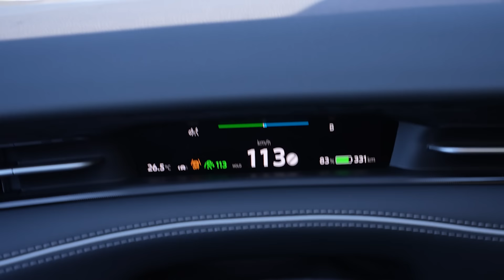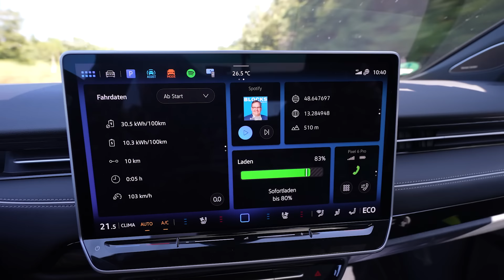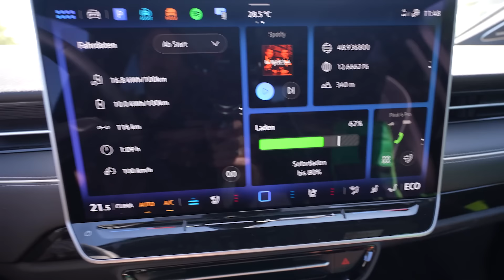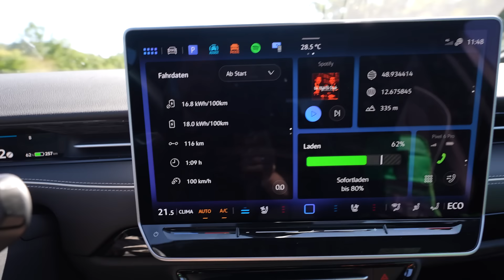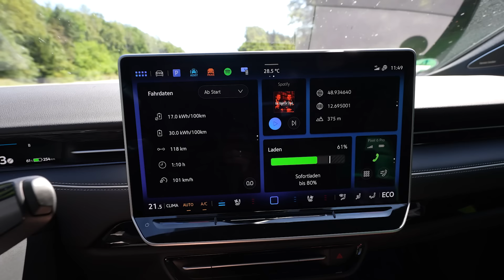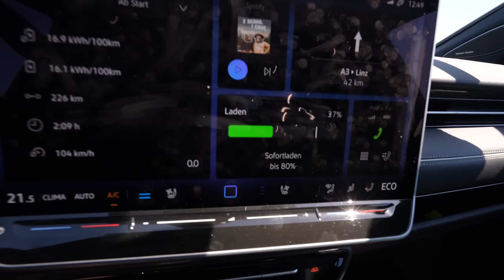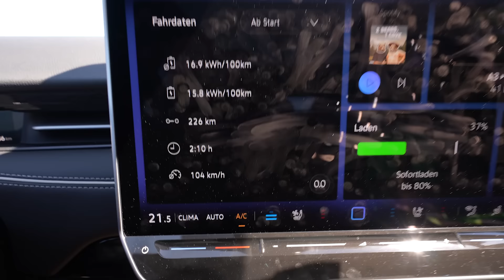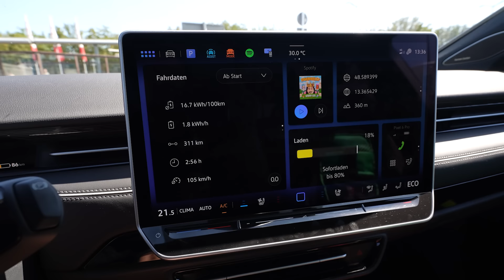VW Id.7 Pro Tourer - 110 km/h Reichweiten Test bei 30°C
Vielen Dank.